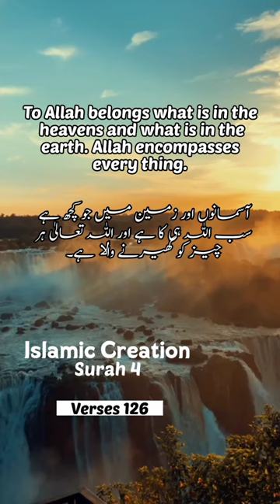Beautiful Recitation Surah An Nisa